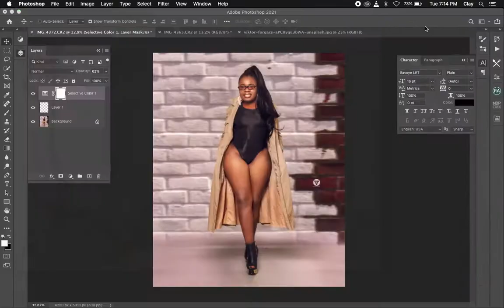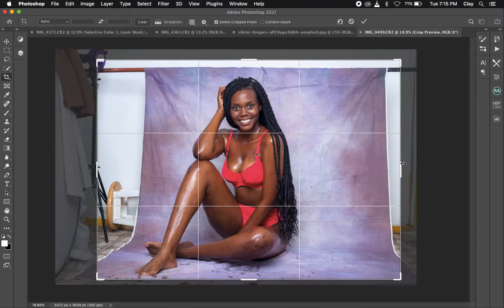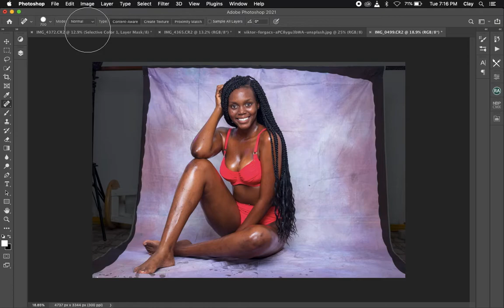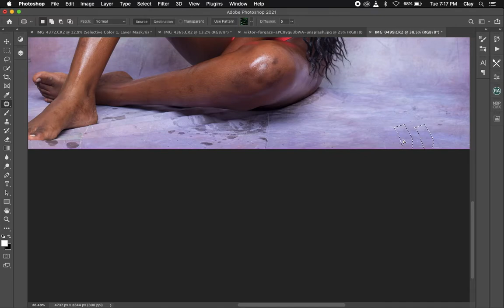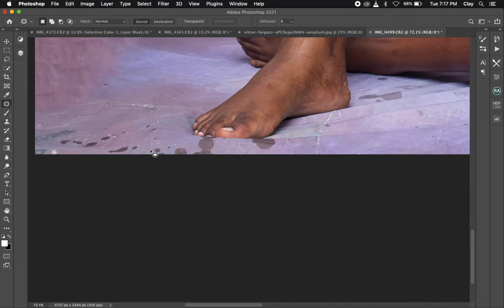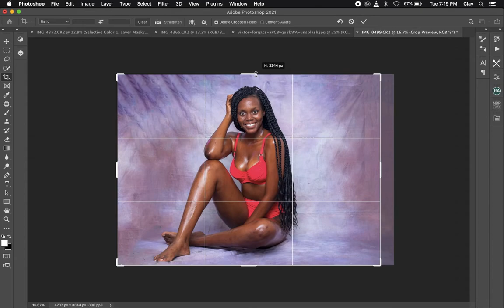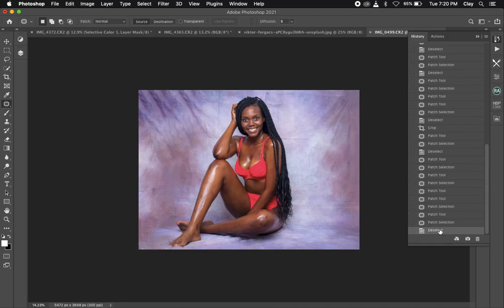how to clean seamless Background In Photoshop less the 7 minutes Faster....